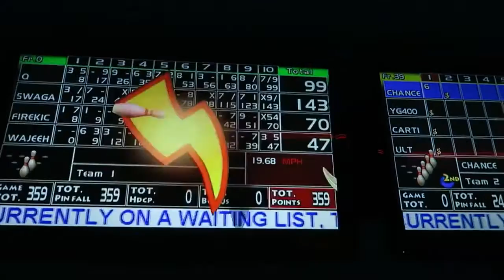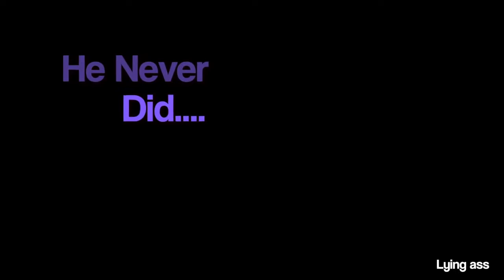WE'RE HAVING KIDS (Vlog #122)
Something for the kids :)